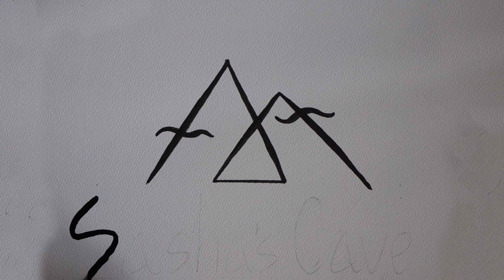Sasha's cave intro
Just an intro and a logo indent :)